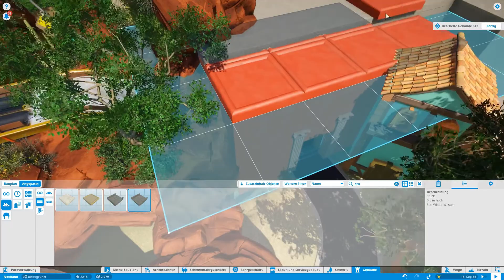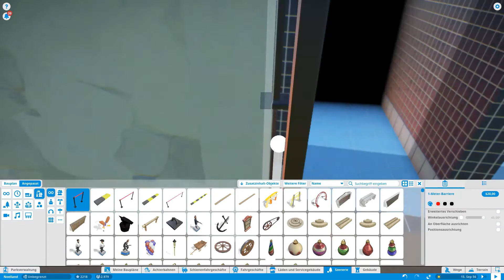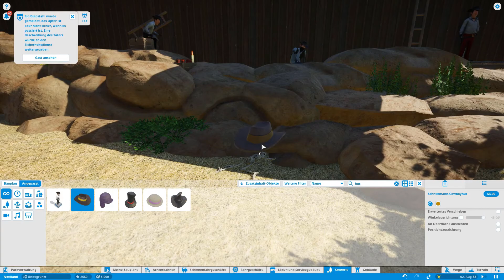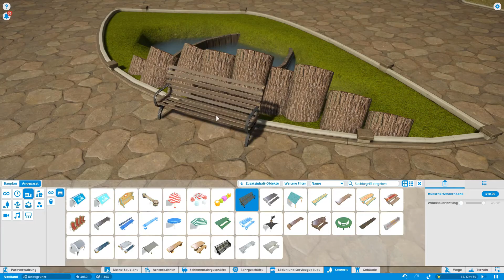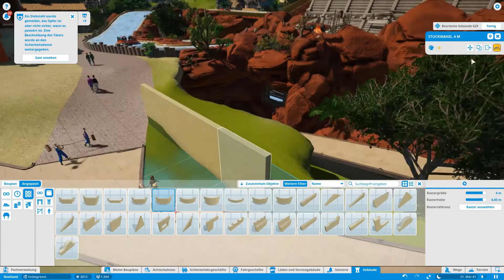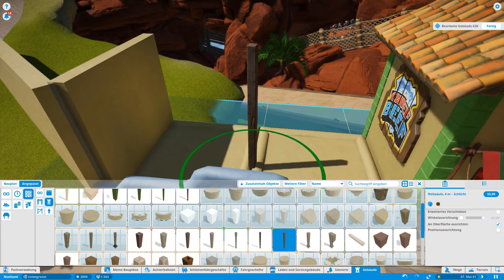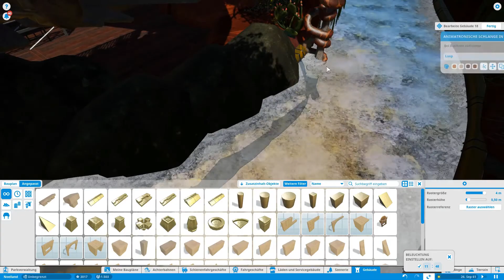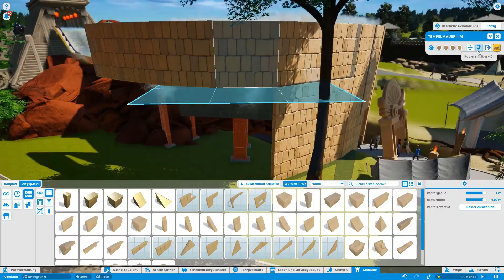New project PLANET COASTER #9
Skip to realtime part: 14:58

During the making of this episode the adventure-pack was released, so you can see the the african/djungle theme grow a lot.

Official Planet Coaster Soundtrack:
"You, Me and Gravity"
Spooky pack -DLC soundtrack
Adventure pack - DLC soundtrack